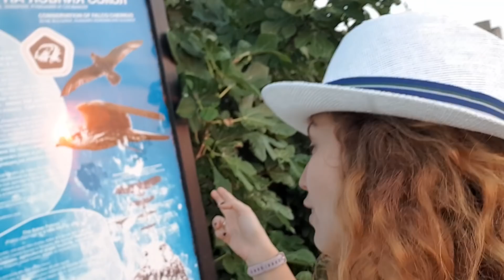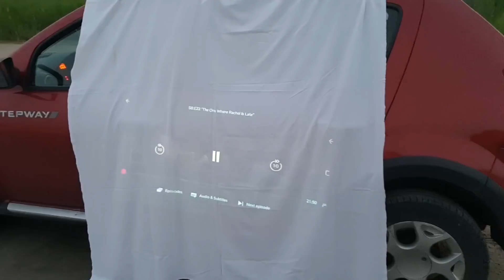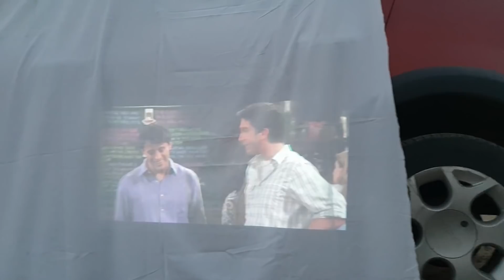Gadget de calatorie - cu proiectorul la plajele izolate din Bulgaria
Am plecat sa exploram plajele remote din Bulgaria si ne-am lovit de problema: noi cum vedem meciurile si cum facem binging daca suntem in pustietate? Am rezolvat cu Aiptek i70, un proiector mic si portabil, perfect pentru cei care calatoresc mult.

Facem vloguri de calatorie si postam saptamanal cate un video cu sfaturi care te ajuta sa calatoresti. Bifeaza clopotelul din dreptul canalului nostru pentru a nu rata niciun episod!